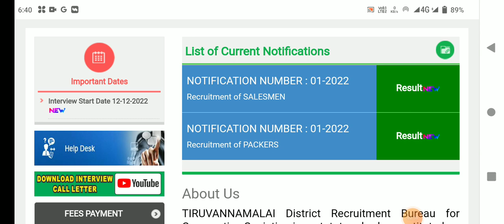🌟ரேஷன் கடை ரிசல்ட் குறித்து சற்று முன் வந்த முக்கிய அறிவிப்பு | ration shop result 2023